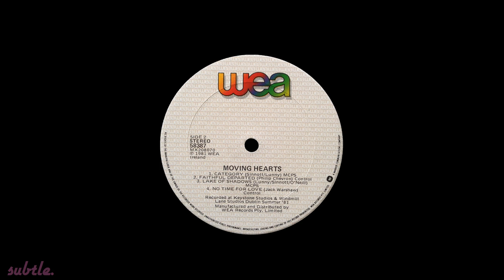Moving Hearts - Category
From there 1981 self titled album, 'Category' was the first track of Side 2. It's an interesting instrumental combination of Irish Folk, Rock & a touch of Jazz.